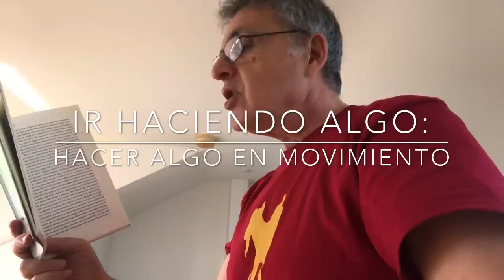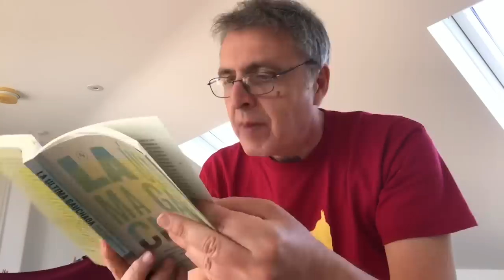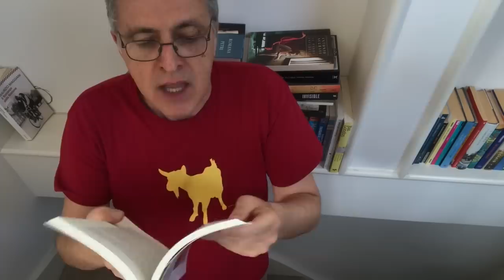10 cosas que no sabes del español (seguramente)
🇬🇧10 mistakes you are probably making (in Spanish)
🇪🇸10 errores que seguramente estás haciendo (en español).